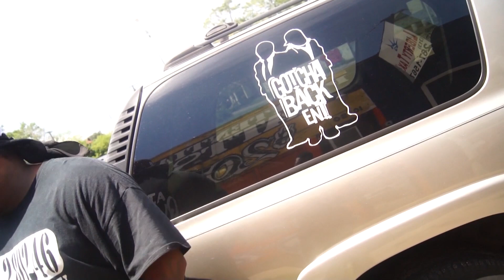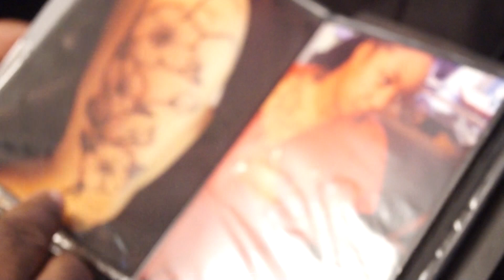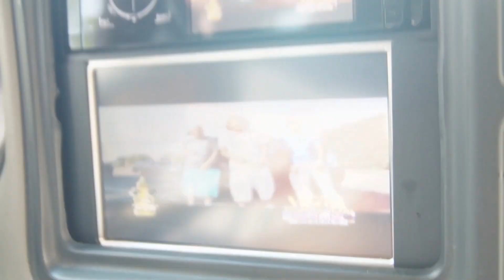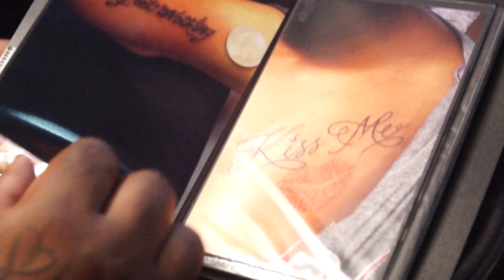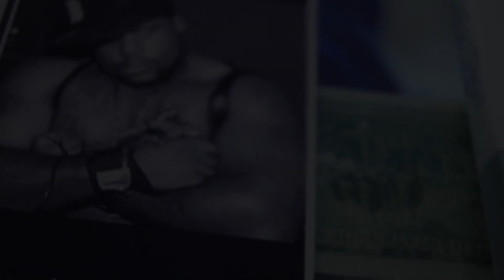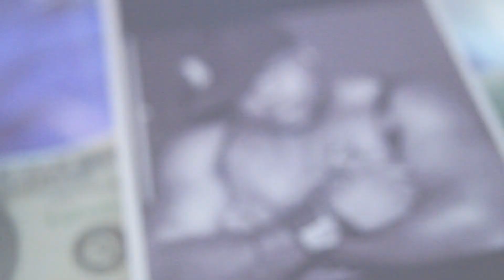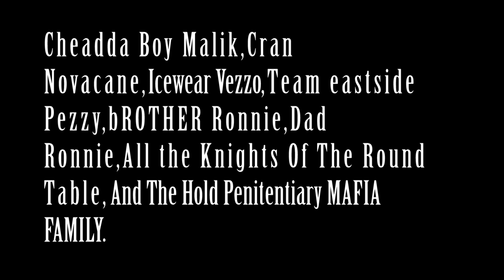Big Pen (Penitentiary Tattoos Documentary) Dir by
Penitentiary The Man Behind it All opens Up the Gates and Recalls The Things That Inspired Him and  The Events that Lead Up To His Success .This video will INSPIRE YOU Believe That --- Video Shot and Edited By : Rio Damar

DvDs Will be available Soon

Penitentiary Tattoos & Piercings
WELCOME 2 PRISON BITCHES

Follow Me @RioDamar and Follow Big Pen @PenTatts & IG: PenTatts